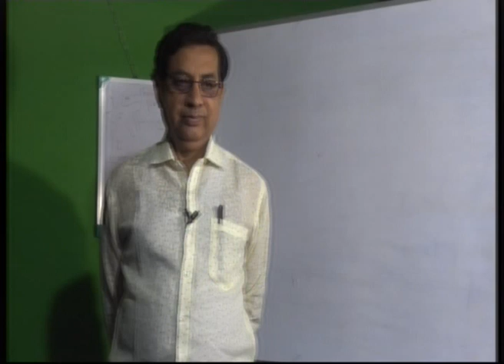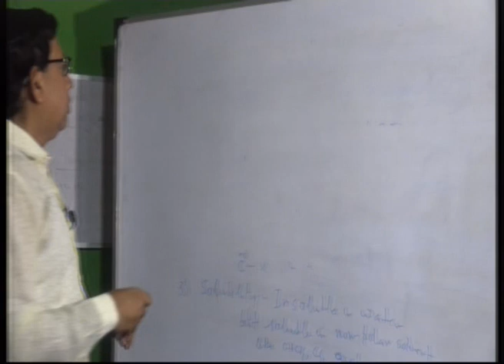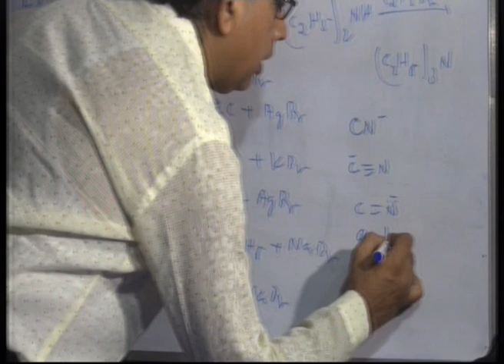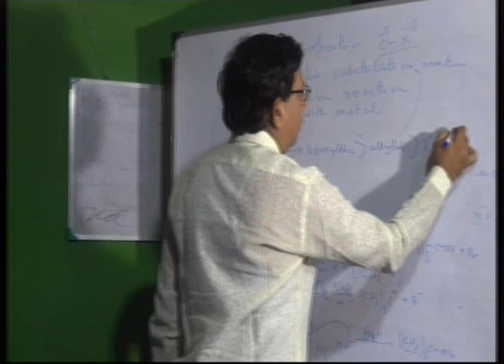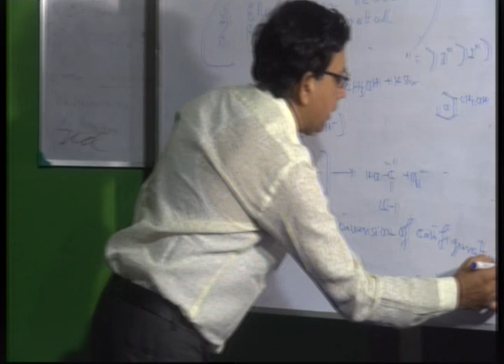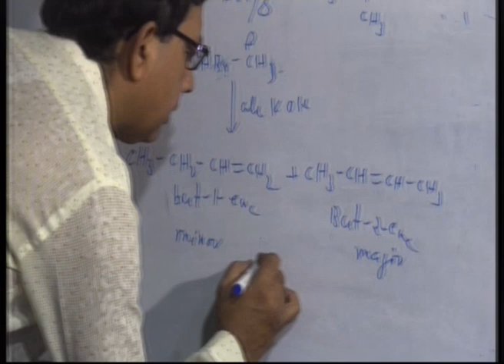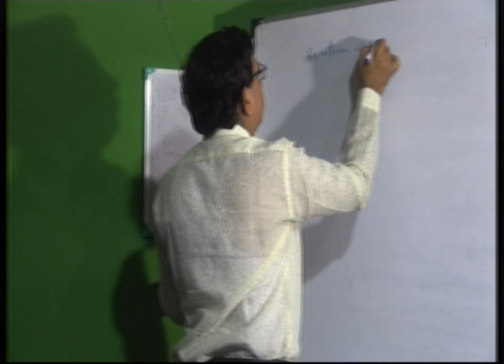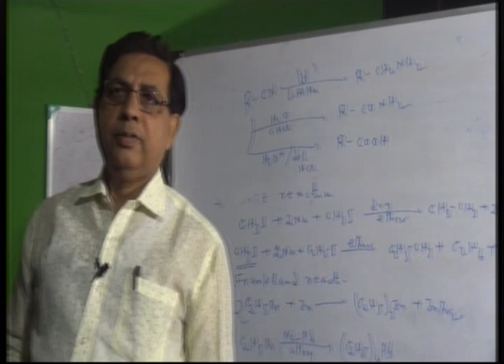BURDWAN MODEL SCHOOL ON LINE CLASS-Uday chand Dutta(Chemistry-XII )